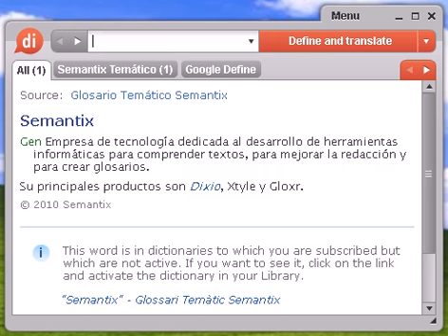Definición de default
Source:  Diccionario de Computación e Informática Default (acción por omisión) Opción que un programa asume si no se especifica lo contrario. También llamado "valores predeterminados".

default, diccionario, definición, significado, español, castellano, dixio